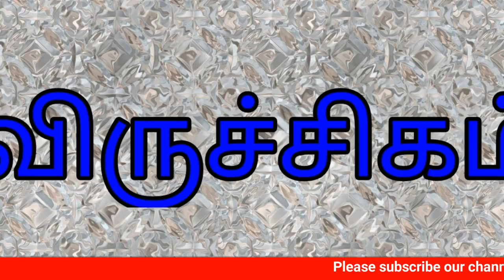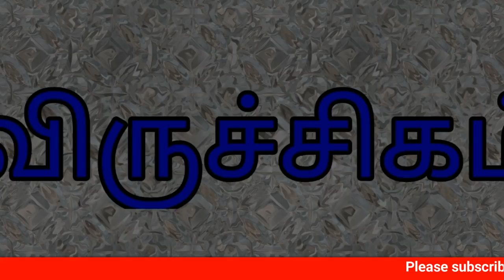தமிழ் புத்தாண்டு இராசிபலன்கள் | விருச்சிகம் | Tamil new year Rasi Palangal | 2018